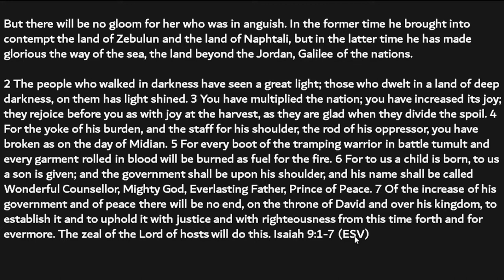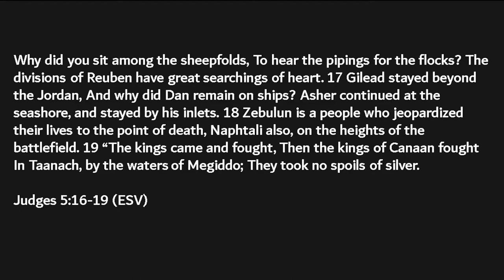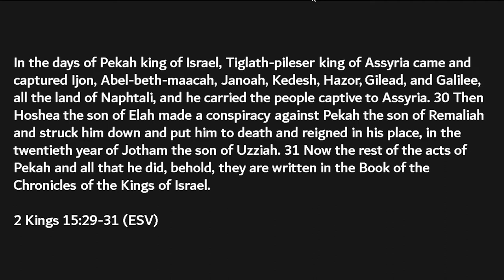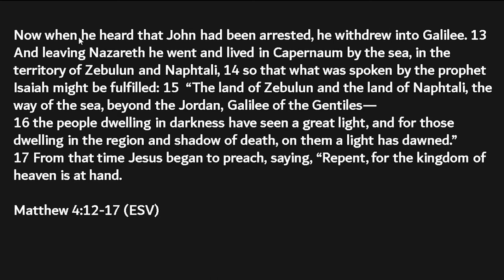Zebulun and Naphtali - What's so special about them?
There is a wonderful nugget about these two areas in this video. Something I did not know when I began to study the topic.